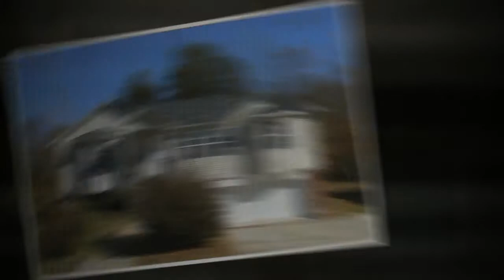1264 Marcela Dr. Gastonia, NC 28054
- Gastonia NC HUD Homes - 1264 Marcela Dr. Gastonia, NC 28054. Uniquely designed 1 story/basement home w/ oversized 2 car garage, porch, large deck, located on the cul-de-sac lot at Vinales subdivision in Northern Gastonia. Open floorplan w/ vaulted ceiling living room, 3 good size bedrooms & basement rec room w/ closets, laundry and a half bath. Kitchen/breakfast leads out to the back deck. Lower Level HLA not included in Overall HLA due to FHA Guidelines. To view, paste this link into your browser